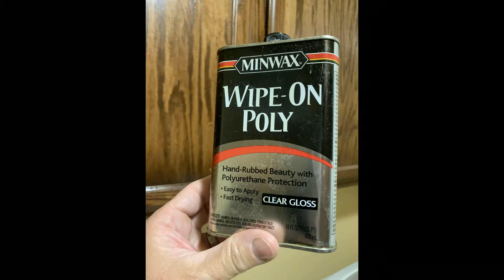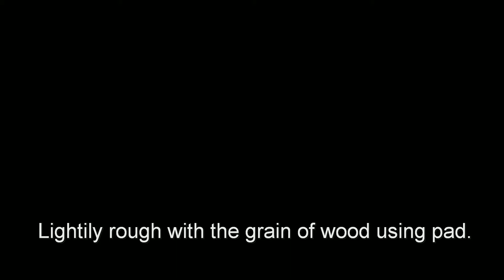SHINE SEAL CABINETS FAST- MINWAX WIPE ON-POLY- WOW ! works for me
Shine your cabinets,doors,furniture ect ... fast and easy -Works for me- and God bless
How to fix,how to get rid of,how to do,how to stop,do-it-yourself,self repair,handy-man,
home repairs,,cleaning,pet urine,,odor removal,how to remove,The Deal Guy,DIY Network,
HouseImprovements,Home Repair Tutor,RepairClinic.com,T-Series,SET India,,
5-Minute Crafts,BANGTANTV,Cocomelon - Nursery Rhymes,BRIGHT SIDE,WWE,
Alan Walker,SET India,PewDiePie,MrBeast,Like Nastya,WWE,Zee Music Company,Vlad and Niki,
5-Minute Crafts,Blackpink,Justin Bieber,Goldmines,Canal KondZilla,BANGTANTV,Sony SAB,
HYBE LABELS,Zee TV,Shemaroo Filmi Gaane,Dude Perfect,
Movieclips,Marshmello,EminemMusic,Wave Music,Ed Sheeran,Colors TV,Ariana Grande,
Aaj Tak,Sony Music India,Tips Official,T-Series Bhakti Sagar,El Reino Infantil,
Taylor Swift,Badabun,JuegaGerman,YRF,Billie Eilish,Fernanfloo,Felipe Neto,whinderssonnunes,
HolaSoyGerman.,BRIGHT SIDE,Katy Perry,Infobells – Hindi,Você Sabia?,Alan Walker,